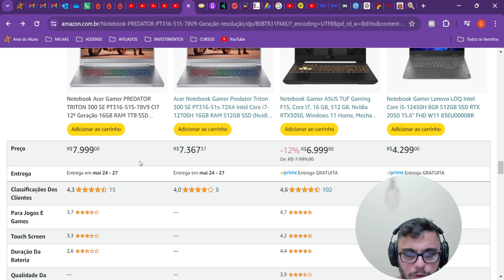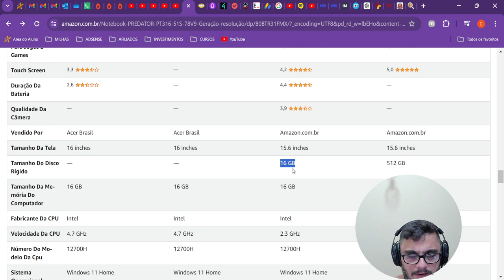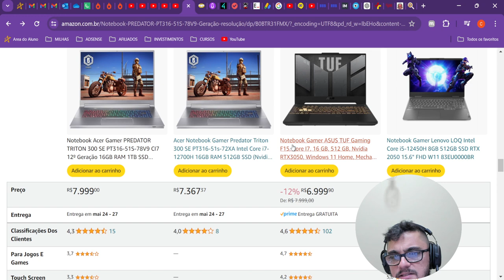PROMOÇÃO DE NOTEBOOK - ASUS TUF Gaming F15, Core I7, 16 GB, 512 GB, Nvídia RTX3050, Windows 11 Home.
DICA DE NOTEBOOK - ASUS TUF Gaming F15, Core I7, 16 GB, 512 GB, Nvídia RTX3050, Windows 11 Home, Mecha Gray - FX507ZC4-HN113W